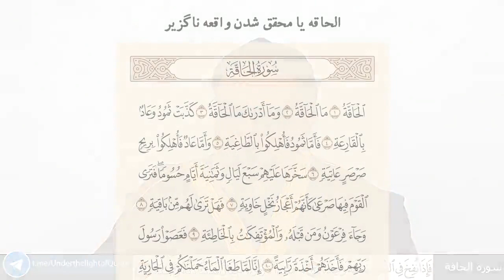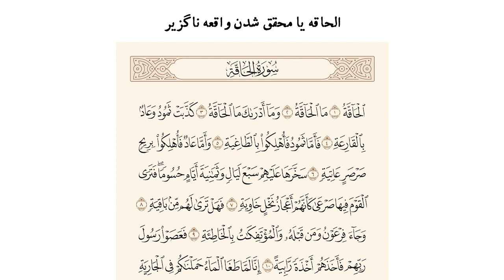الحاقه یا محقق شدن واقعه ناگزیر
صد و بیست و هفتمین جلسه کلاسهای مکتب سیر تحول جوهری

حاج دکتر سید مصطفی آزمایش
پنجشنبه، ۲۶ مهر ماه ۱۴۰۱
17 November 2022